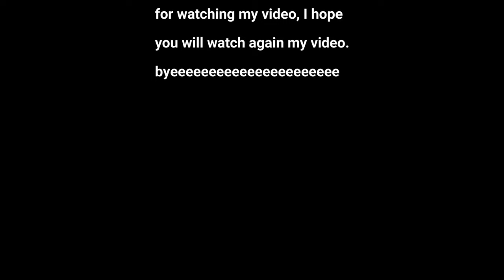Celebrating selistina gurung's 8th Happy birthday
Happy 8th Birthday, Selsetina Gurung! 🎉

Today is a very special day, and we are all so happy to celebrate with you. May your day be filled with joy, laughter, and lots of fun. You're growing up so fast, and we are so proud of you! Wishing you love, happiness, and all your favorite things on your special day.

Have an amazing birthday! 🎂🎈